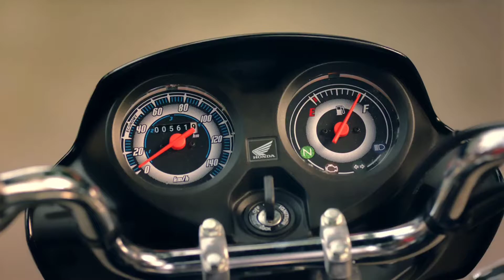Bhavesh Auto pimpalner